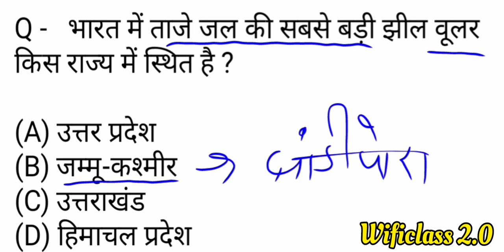भारत में ताजे पानी की सबसे बड़ी झील किस राज्य में स्थित है? Bharat mein Taja Pani Ki Sabse Badi jhil